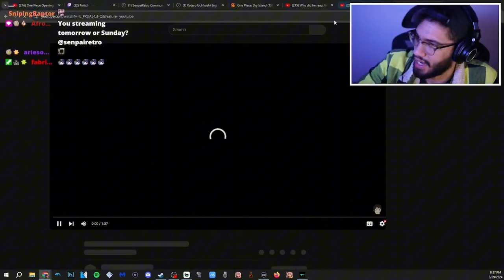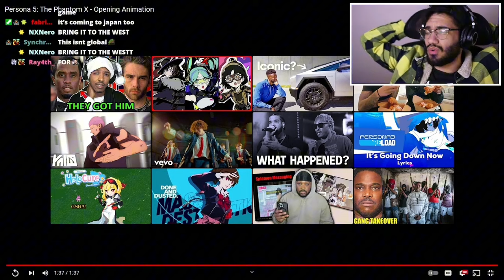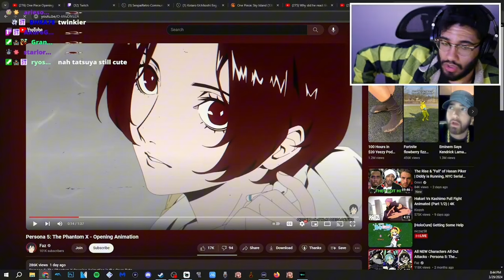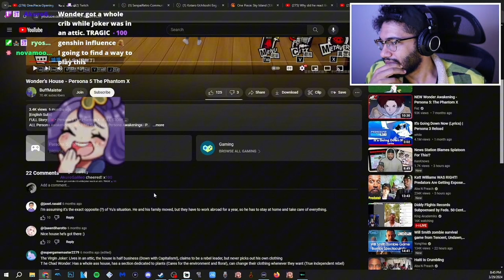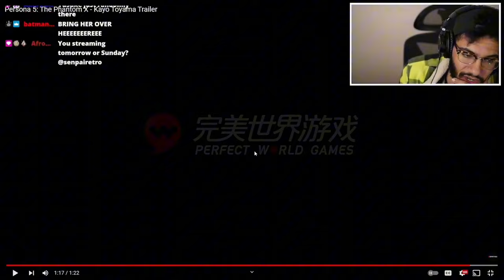Persona 5 X MIGHT Be A Sleeper!!! | Retro Reacts To "The persona 5 X" opening | ‎@SenpaiRetro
forgot to upload this woopsy

All clips and videos belong to SenpaiRetro. I upload these in for more people to tune in and for a easier watch. Go check Retro out!

His YouTube: @SenpaiRetro

His Twitter: Twittter.com/senpairetro